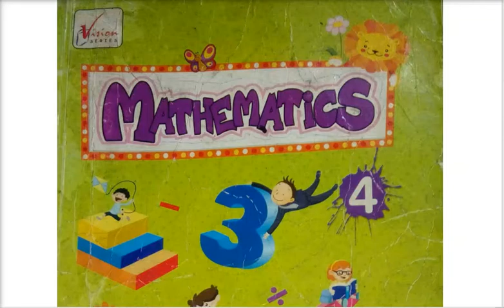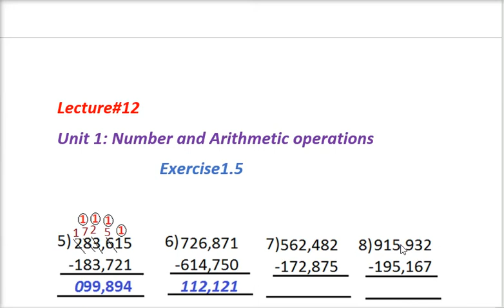Math4 lec12 ex1.5